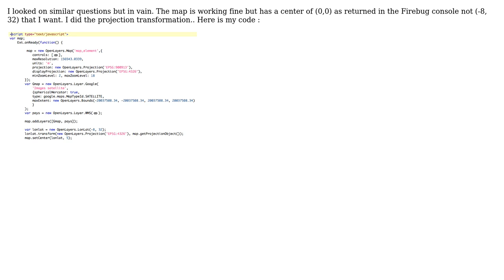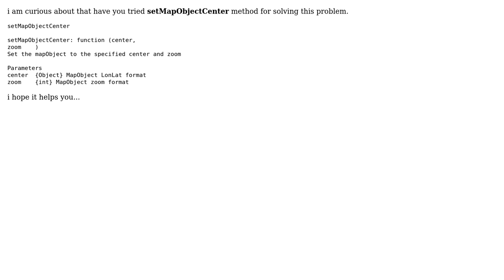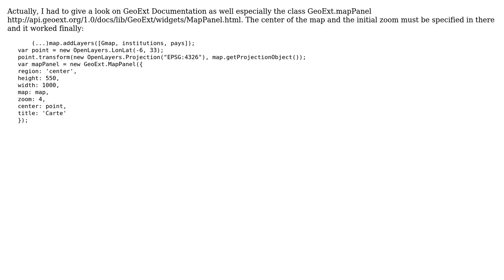GIS: Set up the center of a map with Google Layer as basemap in OpenLayers and GeoExt?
With thanks & praise to God, and with thanks to the many people who have made this project possible! You are responsible for your own actions.